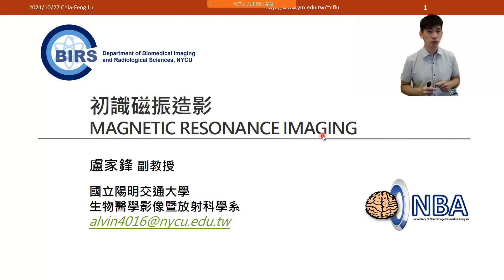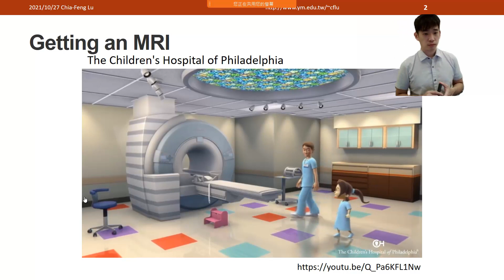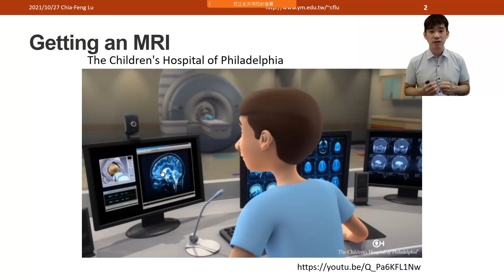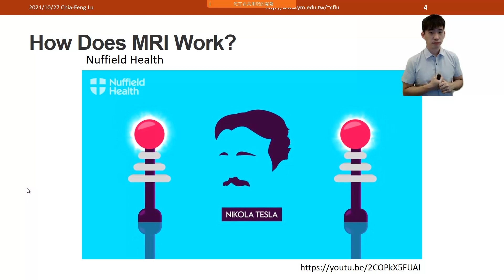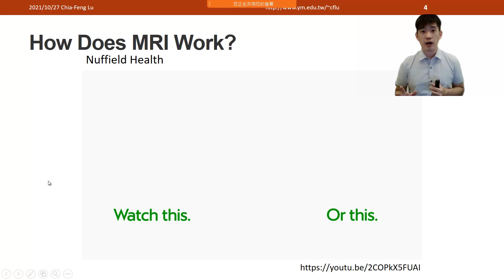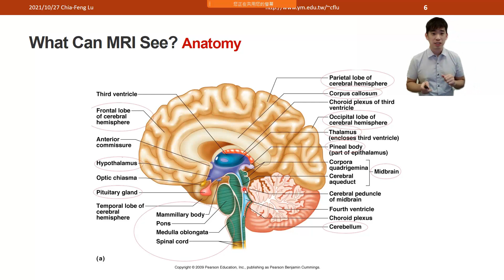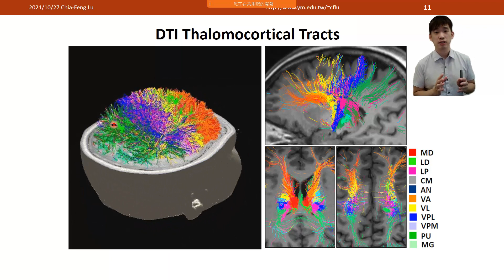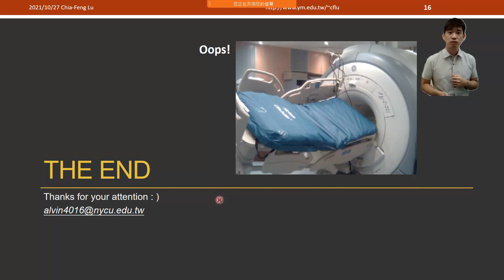[2021.10.27]初識磁振造影MRI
醫放系大學部放射概論